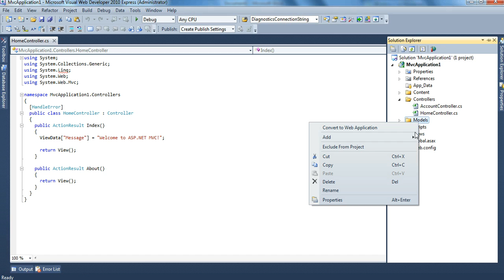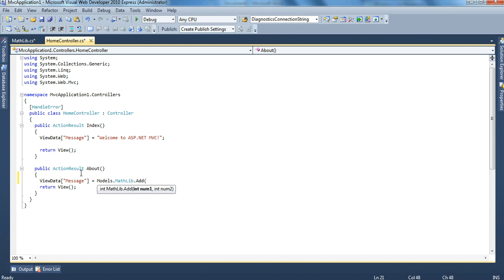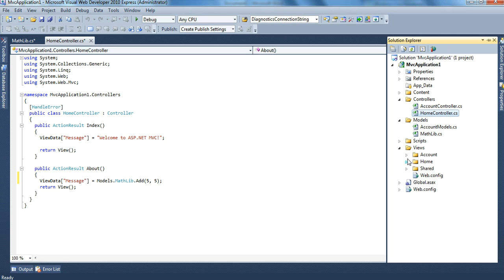ASP.NET MVC 2 simplest sample - video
ASP.NET MVC 2 simplest sample